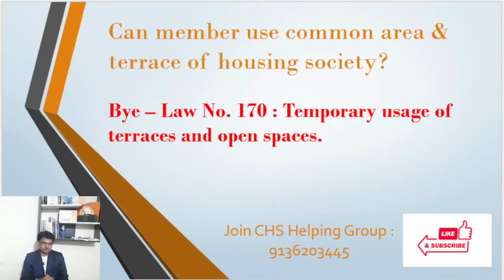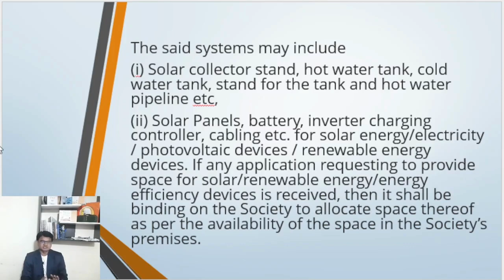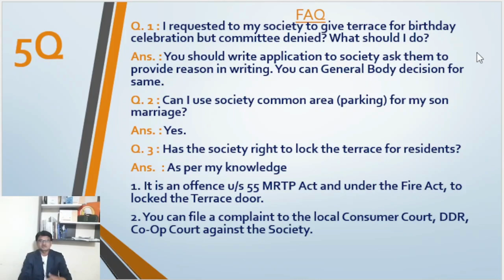Temporary usage of terraces and open spaces | Can member use terrace in housing society Bye Law 170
Temporary usage of terraces and open spaces Bye - Laws 170
Notwithstanding the provisions under the bye-law no. 168, the Committee may allow temporary use of the terrace or available open space of the Society's building by any Member, on his written application, for any function, subject to such restrictions and on payment of such charges to the Society as the meeting of the General Body of the Society may decide. The committee may, with the previous permission of the Local Authority, if needed, allow the exhibition of advertisement boards on any part of the building including a terrace, on such terms and conditions as are approved by the General Body Meeting any Member /Members want to install a solar energy water heating systems or solar energy electrical system, then space shall be made available to such Member/Members on the terrace as per the availability.